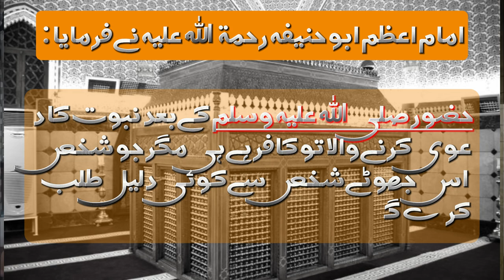Khatm e Nabuwat ka Aqidah!!|50 years Golden Jubliee